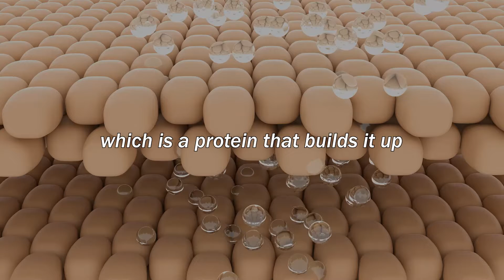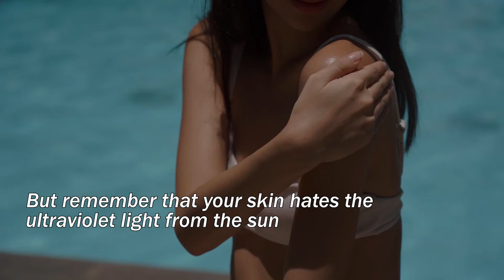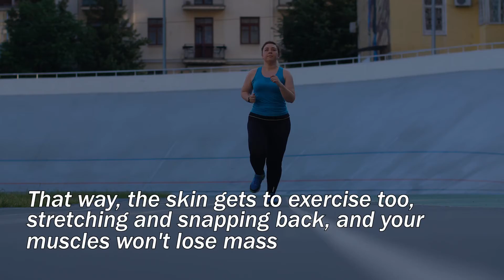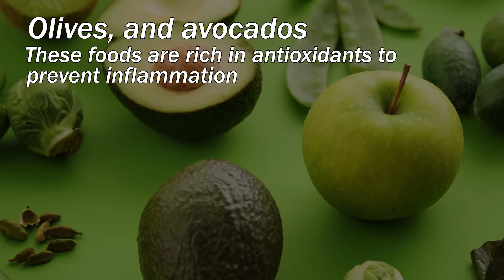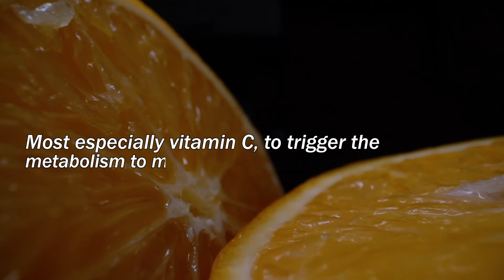Tighten Loose Saggy Skin [Home Remedies]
Check out this true story about a lady who lost 54lbs. in seven weeks when she drank this breakfast tonic from Japan.

Want to know the vitamin that will help your skin stay young for many years to come?

Timestamp

[00:00] Introduction
[00:12] What causes sagging skin?
[00:37] What to avoid
[01:19] Healthy practices
[03:11] The skin-friendly vitamin
[04:15] Vitamin C tonic?

Our skin is probably the most amazing part of the body. It's unique, it has a lasting impression, and it's there to stretch whenever the body needs it to. So it's only fair to give it the love it deserves.

Your skin will glow when you take care of your health. By eating healthily and avoiding damaging habits, your skin will be youthful as ever.

Here are health tips you can consider and check to see if there are improvements in your skin.

What do you think is the best way to take care of our skin?

The skin needs a lot of nutrients in order to glow. One of the drinks out there that has plenty of these nutrients we need every day is the Okinawa Flat Belly Tonic.

This breakfast drink comes from Okinawa, Japan, one of the healthiest places on earth where almost no one is obese.

Susan Atlee couldn't even spend time with her kids without getting exhausted because of her weight but since she used the Okinawa Flat Belly Tonic, she has lost 54 pounds in the first 7 weeks of use.

Check out her story and you'll be amazed by what health drinks can do.

Fulfilling Your Destiny does not own the rights to the video clips.

Translated titles:
Apriete la piel flácida y suelta [remedios caseros]

Straffen Sie lose schlaffe Haut [Hausmittel]

Resserrer la peau flasque lâche [Remèdes à la maison]

Aperte a pele flácida e frouxa [remédios caseiros]

Losse, slappe huid strakker maken [Home Remedies]

Stringere la pelle flaccida [rimedi casalinghi]

Stram løs hengende hud [hjemmemedisiner]

Napinaj luźną, obwisłą skórę [Domowe środki zaradcze]

Подтяжка дряблой дряблой кожи [домашние средства]

Dra åt lös hängig hud [hemmetoder]